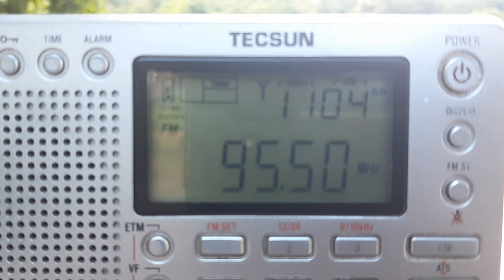RTM Pahang FM 95.5MHz Bukit Sulai (Gambang & Chini) received in Pulau Tioman, Pahang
* Frequency: FM 95.5MHz
* Power: 0.5kW
* Transmission site: Bukit Sulai, Pahang
* Receiving site: Kampung Tekek, Pulau Tioman, Pahang
* Distance: 153km